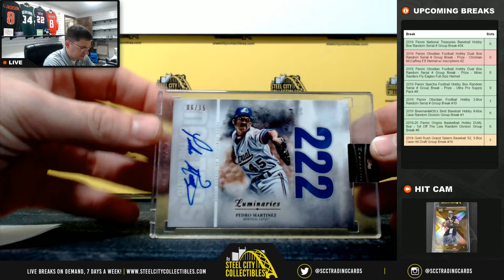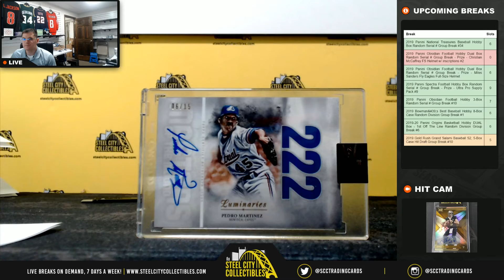2019 Topps Luminaries Baseball Hobby box live Break - Fidel C